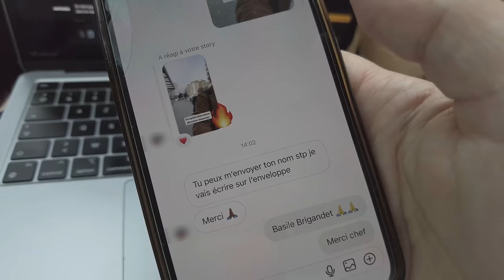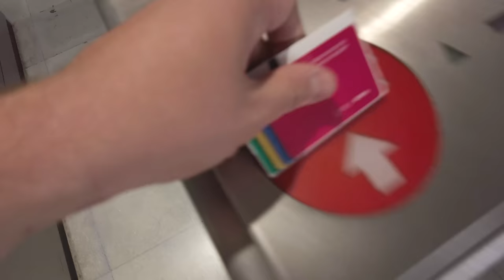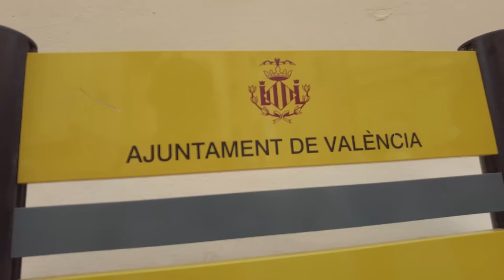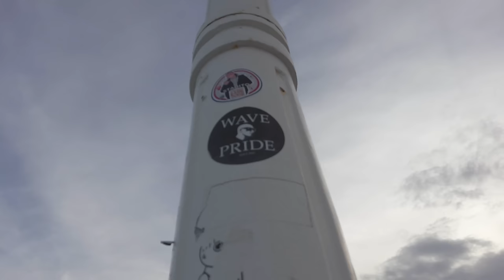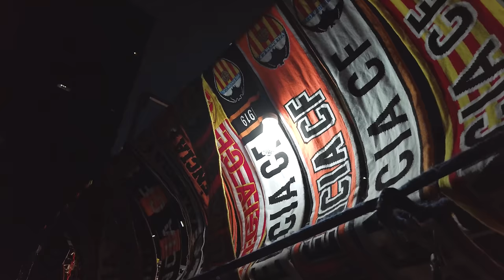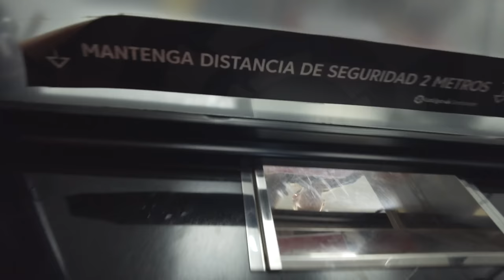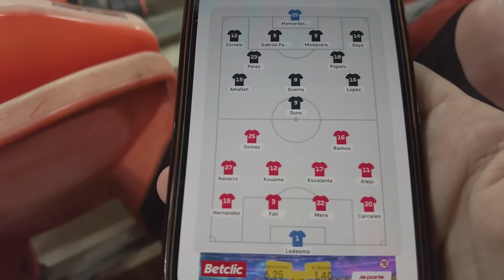CE JOUEUR de LIGA m’invite à MESTALLA ! 🇪🇸 (on régale un abonné)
A la découverte de l'Espagne, de son plus vieux stade et d'une belle ambiance invité par un joueur de LaLiga. Direction Valencia CF avec un abonné pour vivre l'atmosphère d'un match dans le mythique Mestalla.